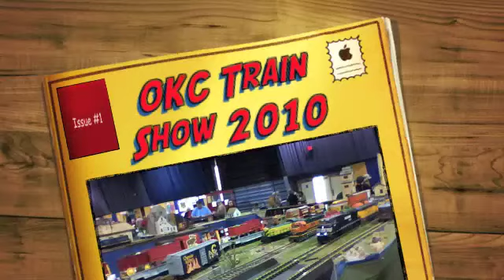OKC Train Show 2010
Lots of great trains, layouts and gear at the 2010 OKC Train Show!